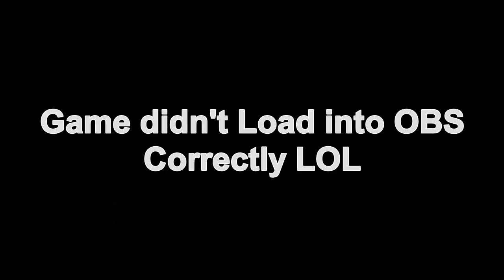A Glitch In The Parking Lot (2 Rando Games)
A couple Random games, fun stuff...

Discord: You need to follow on Twitter or Facebook and ask